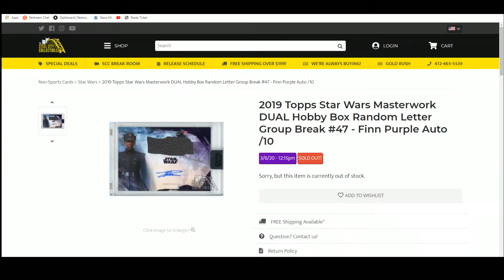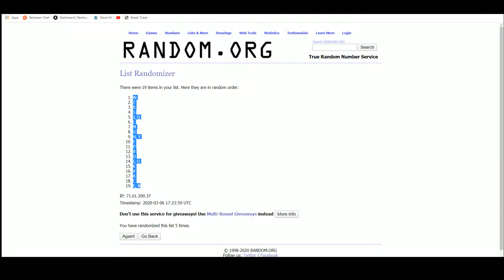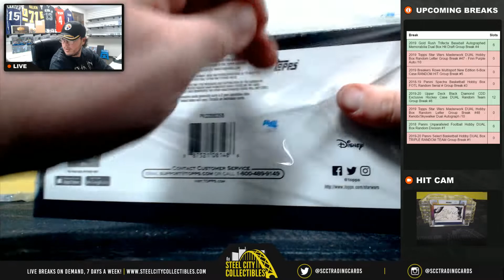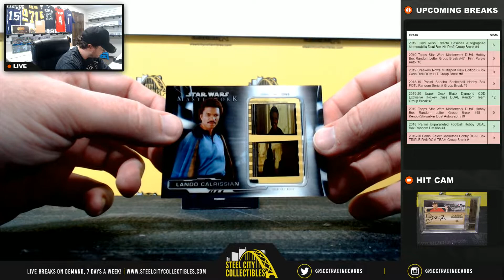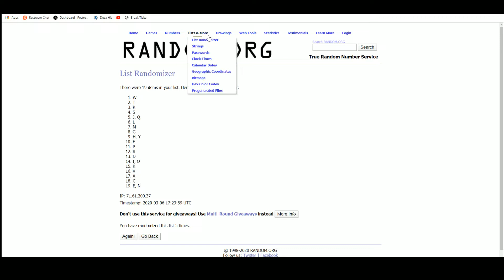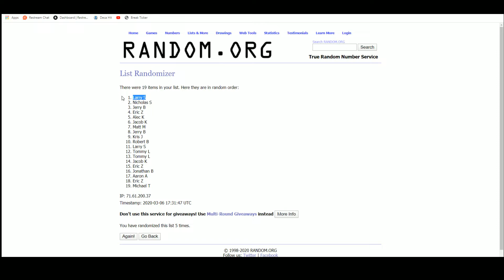2019 Topps Star Wars Masterwork DUAL Hobby Box Random Letter Group Break #47 - Finn Purple Auto /10